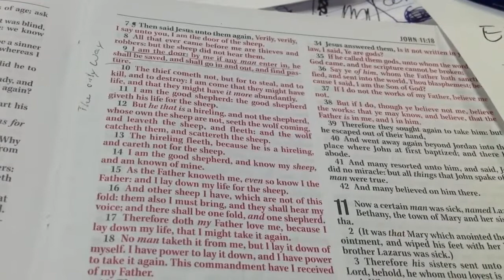NIBIRU - All that came before me are thieves and robbers: but the sheep did not hear them.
John 10:7 to 9. - // - And this is the judgment, that the light is come into the world, and men loved the darkness rather than the light; for their works were evil.
John 3:19